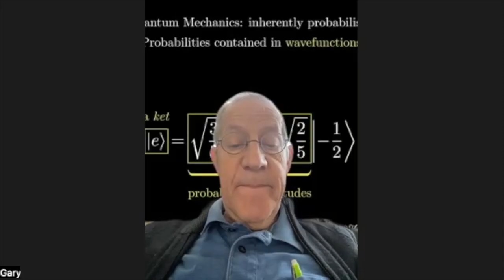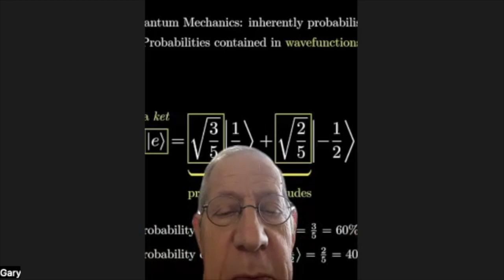Marc Schulman Zoom Briefing on the Gaza War Janaury 4, 2024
Gaza, Hostages, Lebanon- A full update on the state of the war to subscribers of Tel Aviv Diary